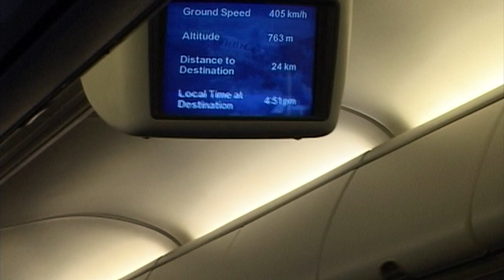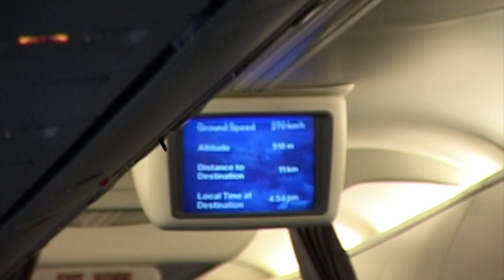Mai tineti minte cand se apaluda atunci cand ateriza avionul?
Tarom flight landing on Bucharest (OTP) Henri Coanda Airport. landing.